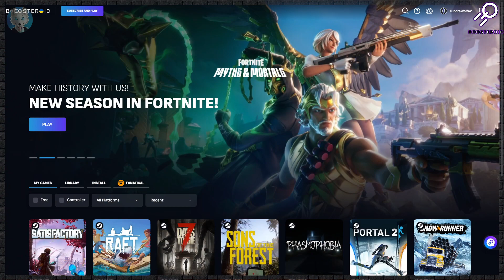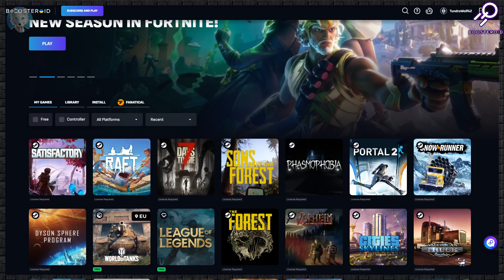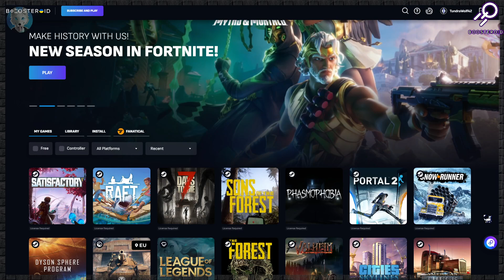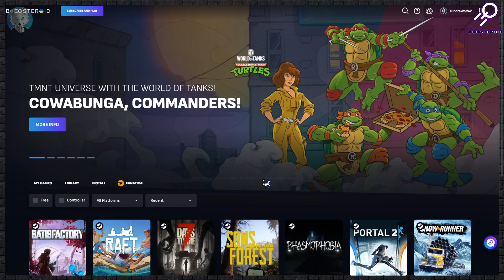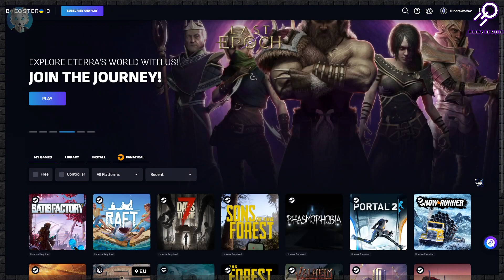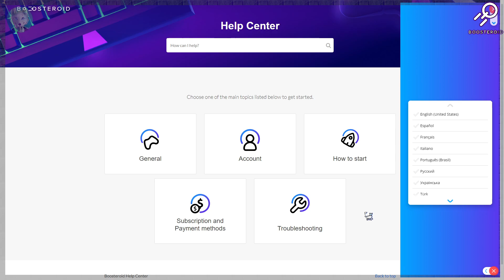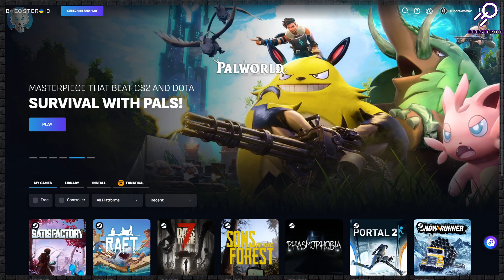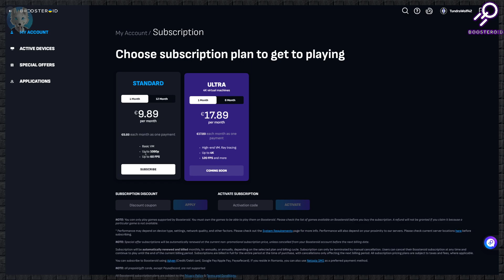Satisfactory U8 | Boosteroid Cloud Gaming | Episode 19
Satisfactory Update 8 Game Play

All my videos are uploaded in 1080p 60 fps.

Thank You To Boosteroid For The Partnership!

Sign Up For The Rumble App.

0:00 Boosteroid Ad
31:45 Satisfactory Gameplay